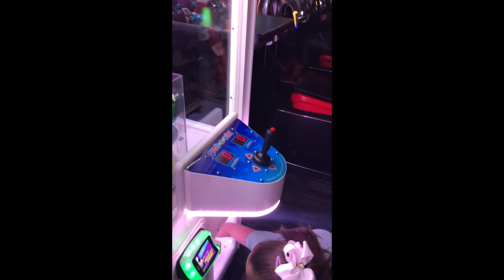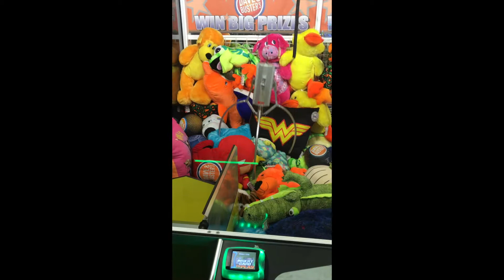Trixie Bella Dave and Busters Claw Machine